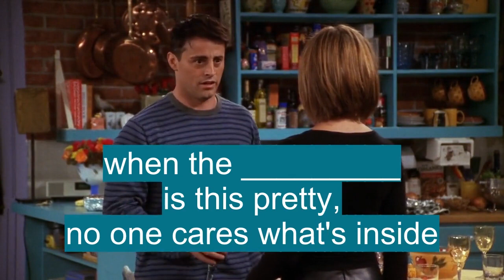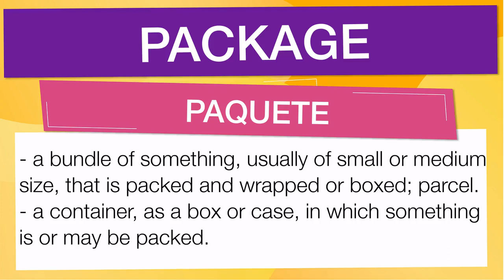Vocabulario en inglés con pronunciación: 'PACKAGE'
En esta Clase de inglés aprenderemos la palabra PACKAGE (paquete) con ejemplos de series de televisión

PACKAGE significa:

- A bundle of something, usually of small or medium size, that is packed and wrapped or boxed; parcel.
- A container, as a box or case, in which something is or may be packed.
- Something conceived of as a compact unit having particular characteristics: That child is a package of mischief.
- The packing of goods, freight, etc.
- A finished product contained in a unit that is suitable for immediate installation and operation, as a power or heating unit.
- A group, combination, or series of related parts or elements to be accepted or rejected as a single unit.
- A complete program produced for the theater, television, etc., or a series of these, sold as a unit.
- To make or put into a package.
- To design and manufacture a package for (a product or series of related products): They package their soaps in eye-catching wrappers.
- To group or combine (a series of related parts) into a single unit.
- To combine the various elements of (a tour, entertainment, etc.) for sale as a unit.
- Any wrapped or boxed object or group of objects
- A proposition, offer, or thing for sale in which separate items are offered together as a single or inclusive unit
- (as modifier)
- A complete unit consisting of a number of component parts sold separately
- The act or process of packing or packaging
- Computing
- A set of programs designed for a specific type of problem in statistics, production control, etc, making it unnecessary for a separate program to be written for each problem
- US and Canadian another word for pack 1 (def. 8)
- To wrap in or put into a package
- To design and produce a package for (retail goods)
- To group (separate items) together as a single unit
- To compile (complete books) for a publisher to market

Let's see how 'PACKAGE' is used in Advanced English vocabulary:

- That child is a package of mischief. : Ese niño es un paquete de travesuras.
- They package their soaps in eye-catching wrappers. : Envuelven sus jabones en llamativos envoltorios.
- Place the package, folded side up, on a sheet pan lined with parchment paper. : Coloque el paquete, con el lado doblado hacia arriba, en una bandeja forrada con papel pergamino.
- Now the city fills with travelers on package tours who stay at ultra-modern hotels and spend their money at glittering malls. : Ahora la ciudad se llena de viajeros en paquetes turísticos que se hospedan en hoteles ultramodernos y gastan su dinero en centros comerciales resplandecientes.
- Ultimately, though, “his dad rented it to us for $500… I need to send him a package of swag.” : Sin embargo, en última instancia, &quot;su padre nos lo alquiló por $ 500 ... necesito enviarle un paquete de regalos&quot;.

Para aprender es importante saber el vocabulario en inglés con promunciación, PACKAGE se pronuncia ˈpækəʤ en el IPA o [ pak-ij ]